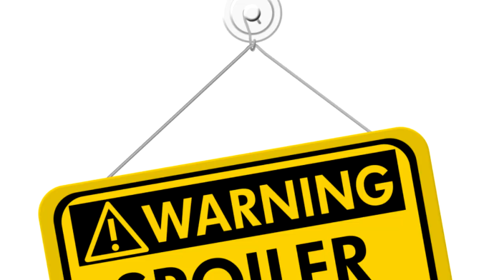LAS 10 PEORES TRAICIONES ENTRE AMIGOS DEL ANIME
TODO LO QUE QUIERAS SABER ACERCA DE TUS ANIMES Y VIDEOJUEGOS FAVORITOS, ESTRENOS, ADELANTOS, ETC.